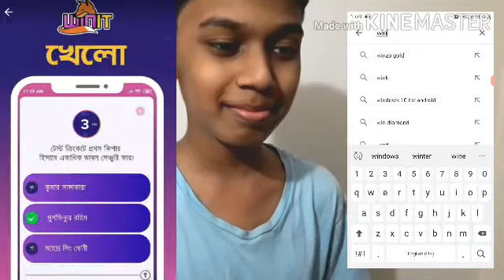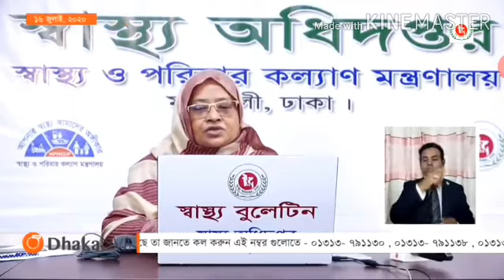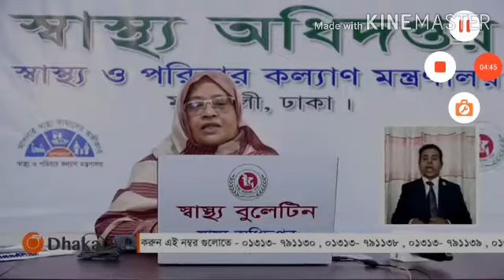Rayed the REPORTER???🤪😥😥😂😁|FUNNY NEWS| TAWSIF RAYED